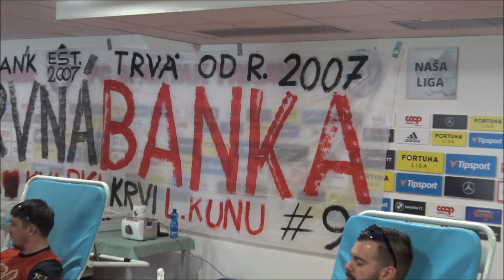20230526 Darovanie krvi fanusikov FC Spartak Trnava No 60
Dobrá vec sa vydarila
Po čase sa fanúšikovská akcia Červeno-čírna kvapka krvi Laca Kunu vrátila na Štadión Antona Malatinského. V piatok 26. mája mala už 60. pokračovanie. Aj tak možno povedať, že akcia bola úspešná. Medzi darcov prišiel aj už uzdravený kapitán Spartaka Martin Mikovič. Spolu s dlhoročným darcom Emilom Holovičom vyžrebovali desiatku krvácajúcich, ktorým klub venoval suveníry FC ST. Krv okrem pravidelných darcov tiekla j zo žíl členov klubu Patrika Velšica, Mariána Hýbela a Michala Machuča. Niektorým termín nevyhovoval, tak darovali v predstihu, či majú dohodnutý budúci týždeň. Všetkým zúčastneným patrí naše poďakovanie za ich nezištný a ľudský počin.